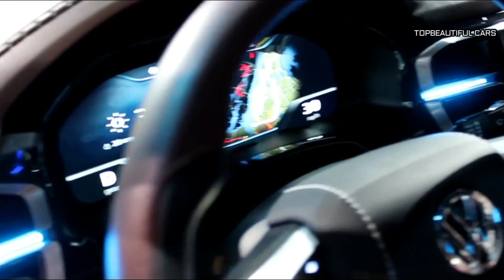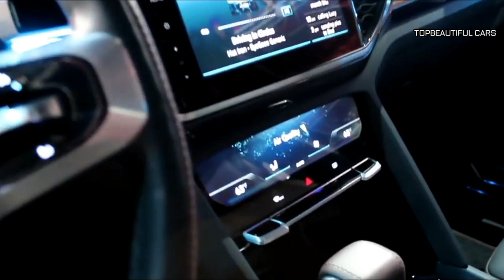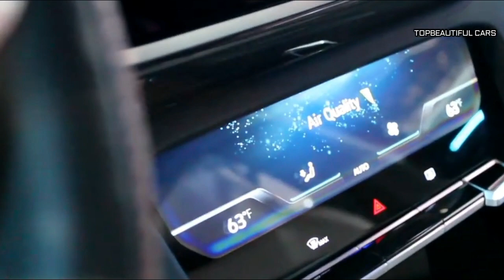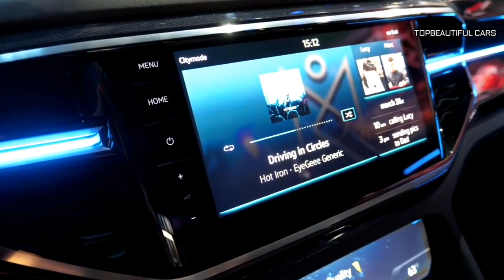2019 Volkswagen Atlas Tanoak Redesign Interior Exterior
Volkswagen Atlas Tanoak 2019 - The new truck shares more than just a name with the Atlas SUV. The two vehicles share a 3.6-liter V6 engine making 276 horsepower and 266 pound-feet of torque with an 8-speed automatic transmission.But the Atlas Tanoak Concept stretches the wheelbase by 11 inches and the total length by 15.8 inches. Its body is nearly two inches higher, providing 9.8 inches of ground clearance.
Volkswagen Atlas Tanoak 2019
The front fascia of the Atlas Tanoak Concept is highlighted by LED headlights and strips that extend to the side of the truck. It features plastic fender extensions and a protected underbody that houses a winch for upgraded capability. Tow hooks are built into the rear bumper.
The Atlas Tanoak Concept rides on 20-inch wheels and it features a moveable cargo rail that can slide throughout the length of the bed to accommodate large items.